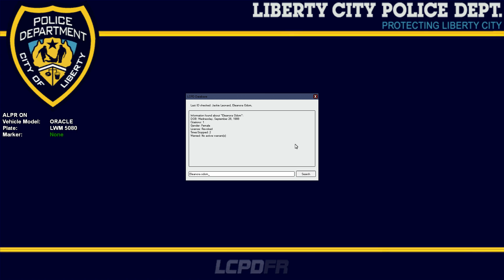GTAIV: LCPDFR - TPD Patrol - Ep. 3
Ford Explorer made by NickieB
Skin made by Me